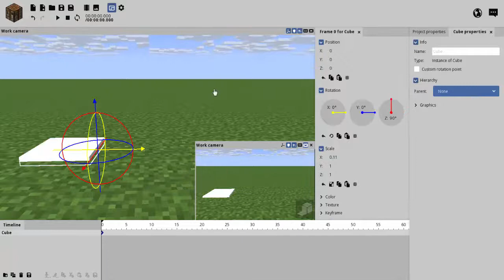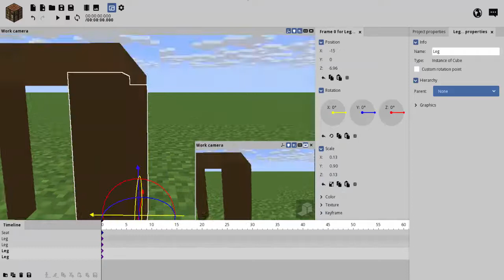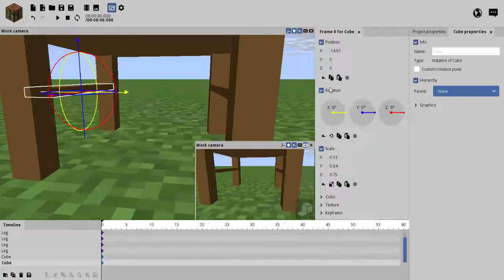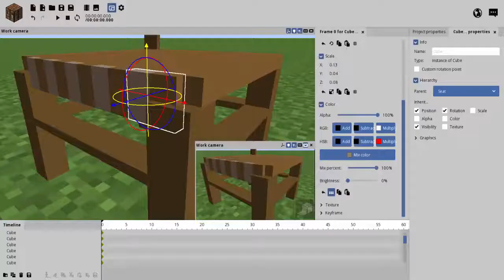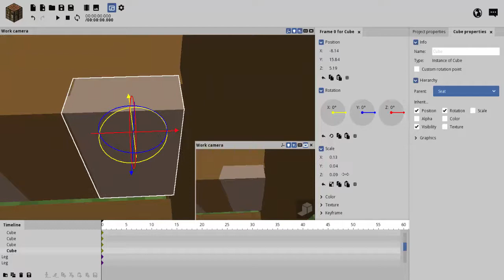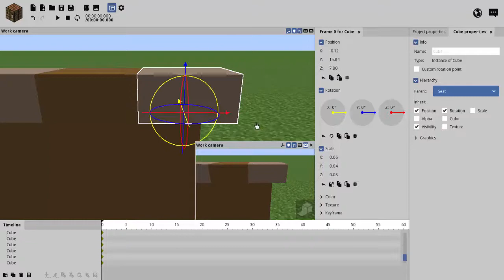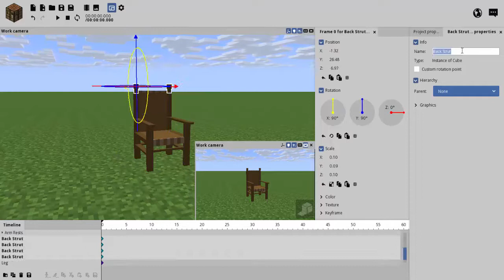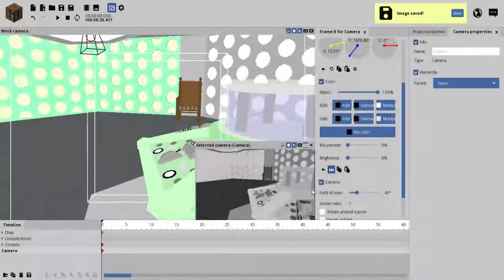TARDIS Chair Rig Timelapse (Mineimator)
A timelapse of the creation of the 1963 TARDIS chair.